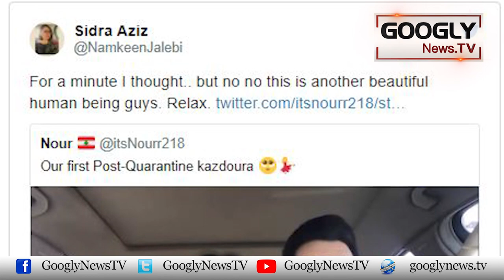Social Media Is Flooded With The Lebanese Look Alike Of Actress Iqra Aziz | Googly News TV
Social Media Is Flooded With The Lebanese Look Alike Of Actress Iqra Aziz